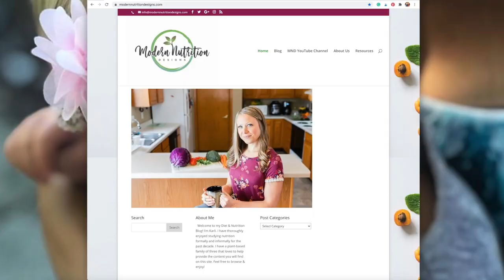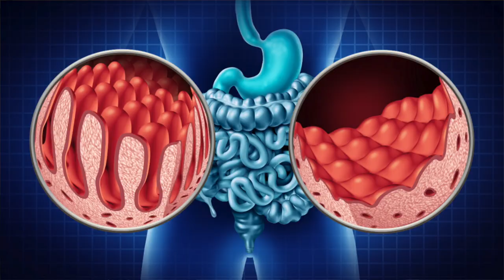Uncommon Symptoms I Experienced from Celiac Disease | Unusual Signs to Watch for & When to See a Doc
Celiac symptoms are commonly thought to manifest as abdominal pain and discomfort. Things like diarrhea, nausea, constipation, cramps, vomiting, bloating, & gas.

This could not be farther from the truth, as most Celiacs don't experience any of these symptoms. In this video, you'll get the personal details of the symptoms I suffered from and where I am with my flare-ups today.

💜If you find yourself getting stuck along your weight loss journey be sure to set up a free consult with me by clicking this I'll help shed some light on the steps you can take to move toward your healthy goal weight. ~ Karli

00:00 Intro
01:04 Skin issues
03:41 Joint pain & muscle soreness
04:06 Migraines & vision problems
04:27 Cognitive impairments
05:28 Sleep complications
06:09 Final thought & words of advice

Let me know if you have any questions or comments. I would love to hear about your Celiac or GF story.